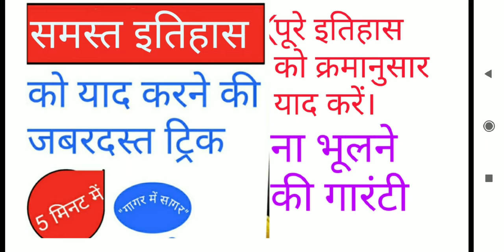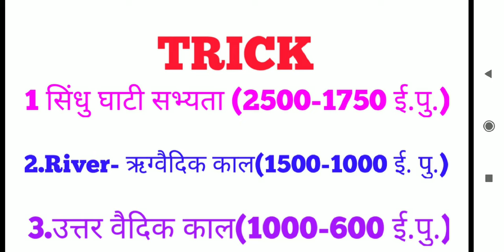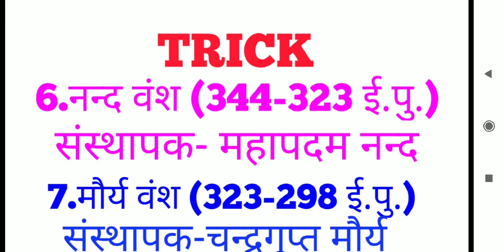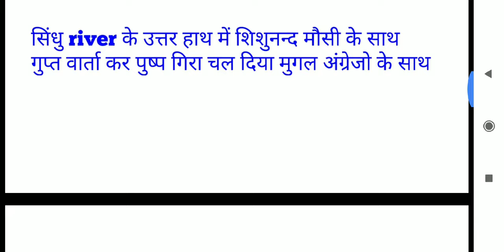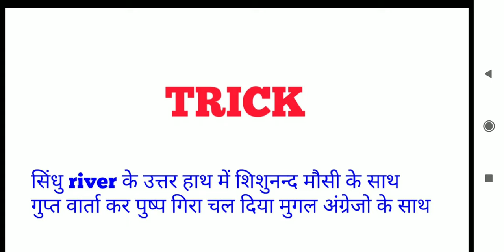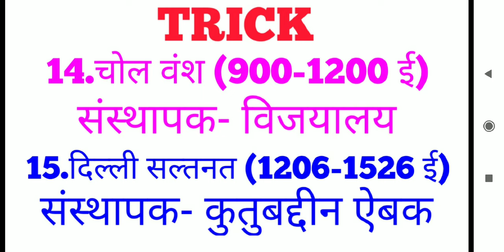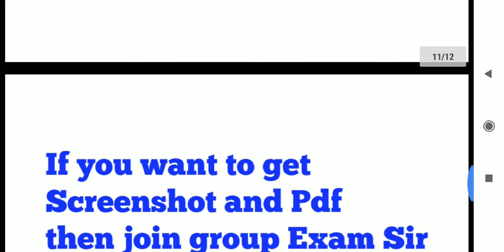Gk Tricks||Complete History by shortcut tricks,समस्त इतिहास shortcut tricks के साथ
पूरा इतिहास पढ़ें केवल एक ही वीडियो से।
Telegram link EXAM SIR
Kindly share it dear.
महात्मा गाँधी युग के नोट्स